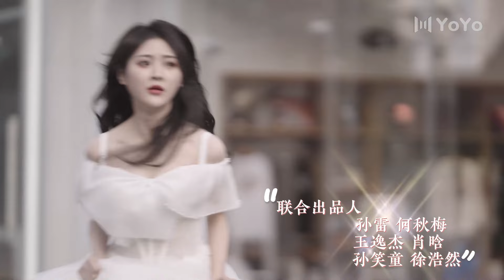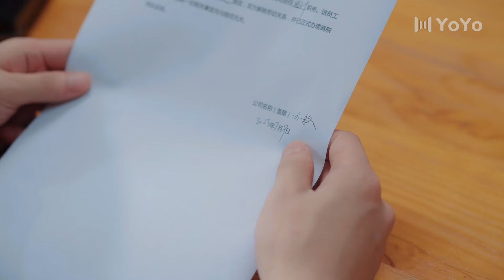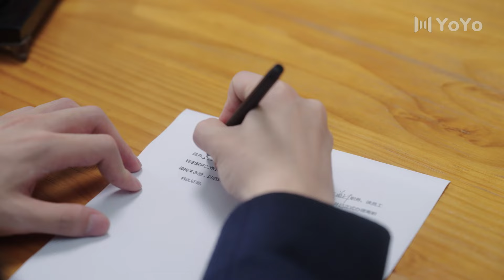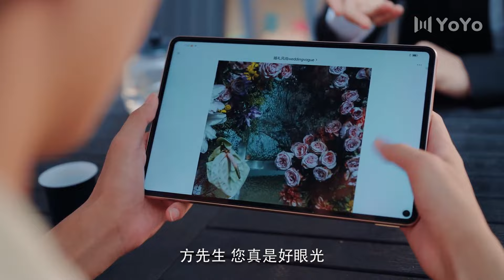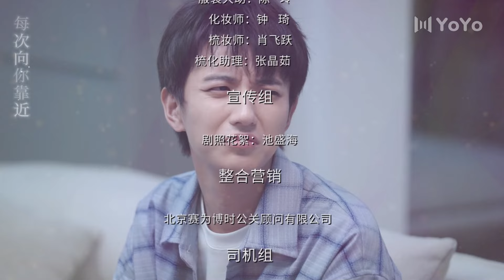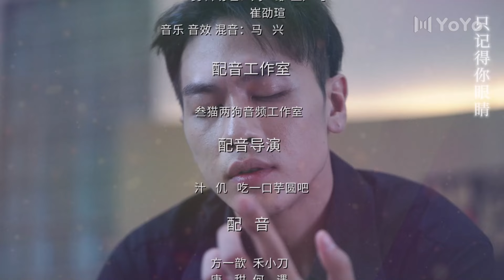ENGSUB【FULL】EP02 姐姐有点忙Busy Darling（莫寒、杨钧、穆豪、潇潇）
中文剧名：《 姐姐有点忙 》 英文剧名：Busy Darling
主演：莫寒